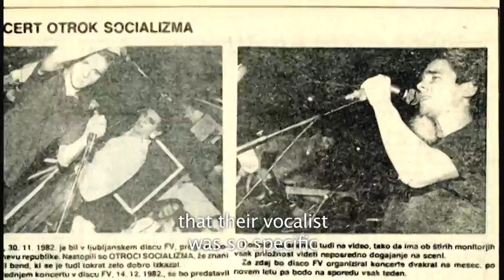OTROCI SOCIALIZMA - TRAILER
OTROCI SOCIALIZMA - TRAILER FOR A DOCUMENTARY FILM